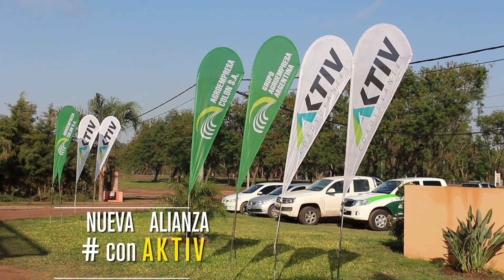Agroempresa - Aktiv (Gira técnica por el norte Argentino)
Tema: Eficiencia en aplicaciones Terrestres y Aéreas